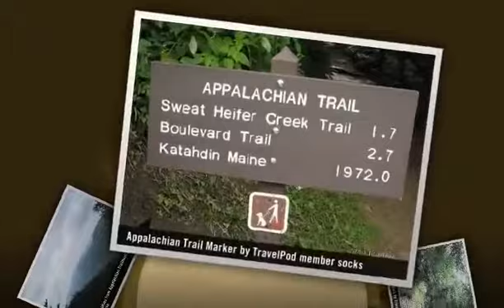"Hiking the Appalachian Trail" Socks's photos around Pigeon Forge, United States (pidgean trail)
Preview of Socks's blog at TravelPod.